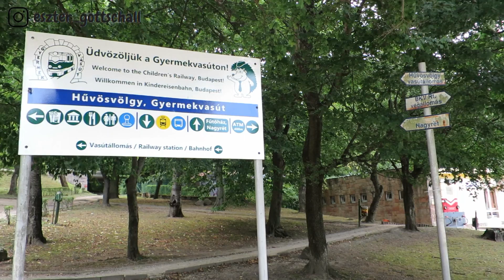Itthon vagyok VLOG #3 - Szurkolás a vizes vb-n